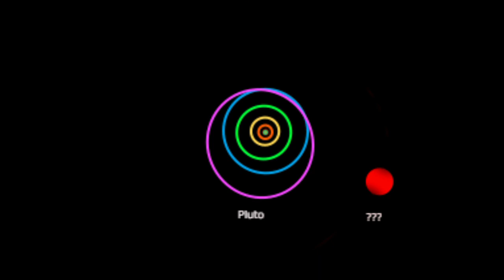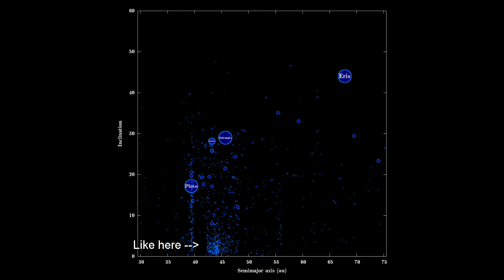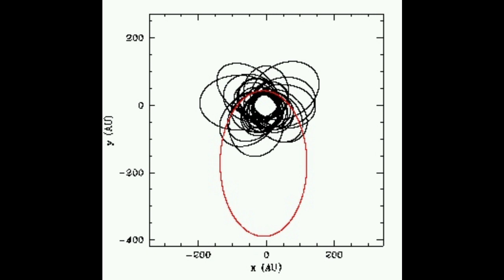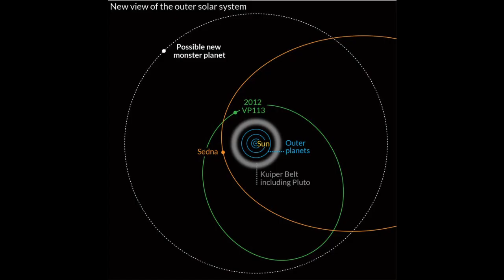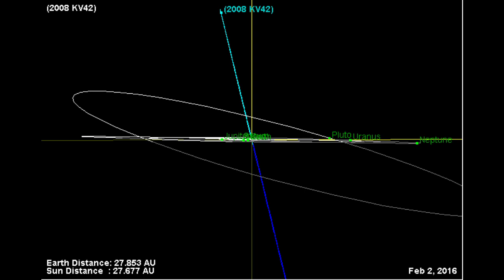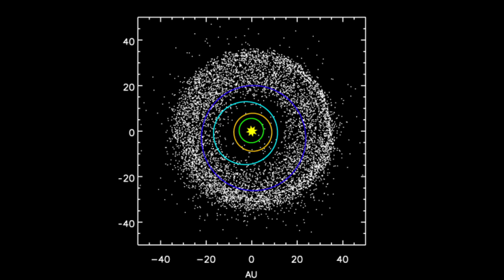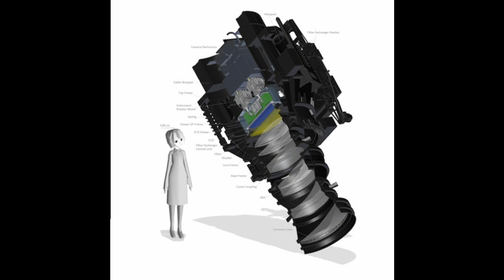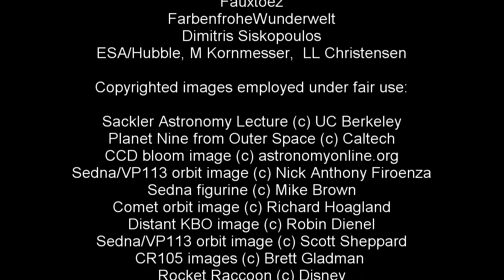Planet Nine: Quest for the Exile World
Astronomers Mike Brown and Konstantin Batygin believe there is another planet still to be found in the Solar System. This is why.